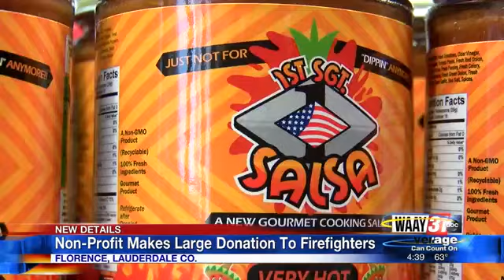1st Sgt. Salsa donates food, more to Florence Fire Department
1st Sgt. Salsa donates food, more to Florence Fire Department